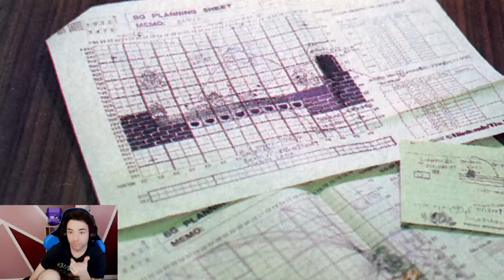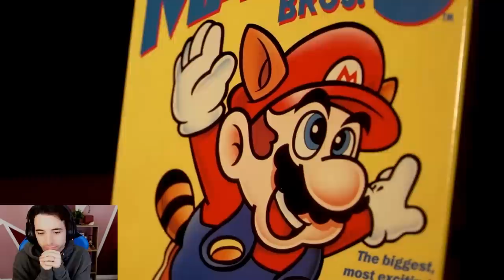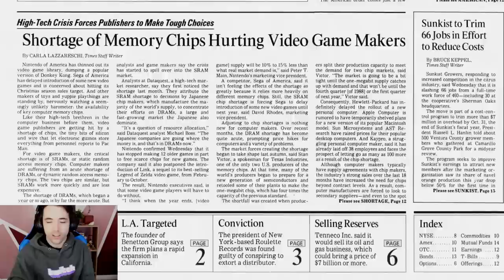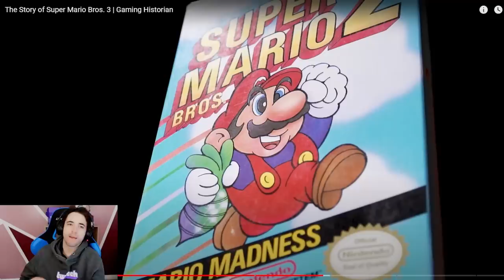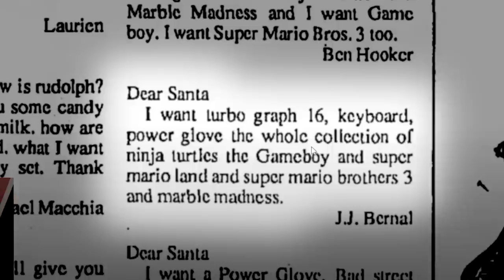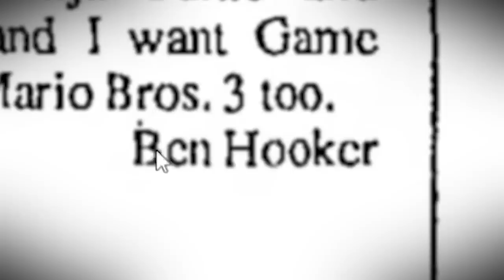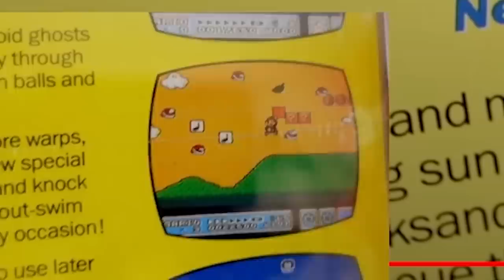Reacting to the History of Mario 3